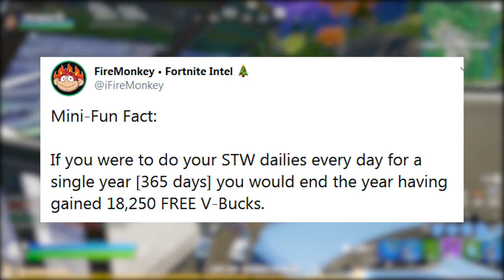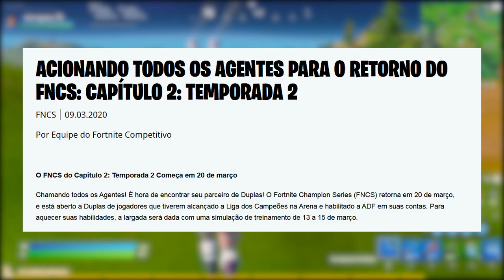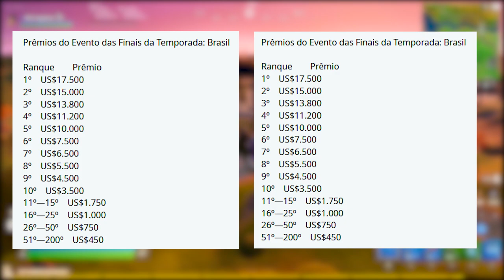FORTNITE - MUITOS V-BUCKS RECOMPENSA SoM e NOVAS MOEDAS EXP?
Fala gurizada, nesse vídeo comento sobre novas moedas de EXP no Fortnite Battle Royale, muitos v-bucks grátis no Salve o Mundo, novo campeonato e mais. Espero que gostem :)